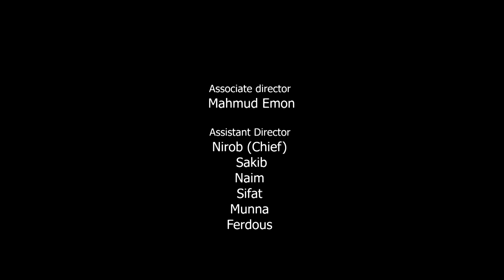Item Boy | আইটেম বয় | Bangla Full Natok | Niloy Alamgir | JS Heme | Hridoy | Eid Natok 2022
Watch Jamco Entertainment Latest Drama 'আইটেম বয়' Script & Directed by Mehedi Hasan Hridoy.
Bangla Natok “আইটেম বয়” is starring Niloy Alamgir, Js Heme and many more.

Drama: আইটেম বয় | Item Boy
Story: Mehedi Hassan Hridoy
Screenplay & Direction: Mehedi Hassan Hridoy
Cast: Niloy Alamgir, J S Heme, Jerin Khan Ratna, Imu Sathi, Tanha Nufa
Kazi Uzzal, Hanif Palowan, Kanchon, Lal Mia, Sakib, Munna & many more.
Associate Director: Mahmud Emon
Cinematographer: Nayem Fuad
Edit & Color: Saddam Bin Yasin
Camera : Arman, Fahim, Nahid
Light: Sarif, Liton, Sujon
Poster Design : Nahid Hossain
Producer : Kamrul Hasan Arian
Executive Producer: Haricch Mohammad
Language : Bengali
Label : Jamco Entertainment
[A Production of Jamco Entertainment]

Other social sites:
➤ Instagram Official: @jamcoentertainment

This content is Copyright to Jamco Entertainment. Legal action will be taken against those who violate the copyright of the following material presented!